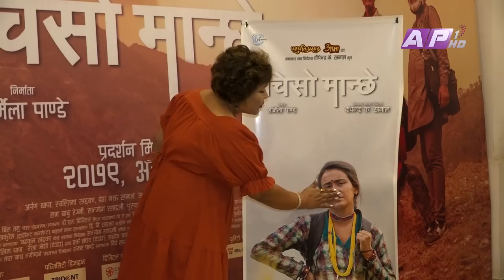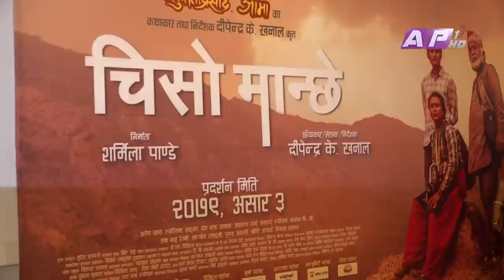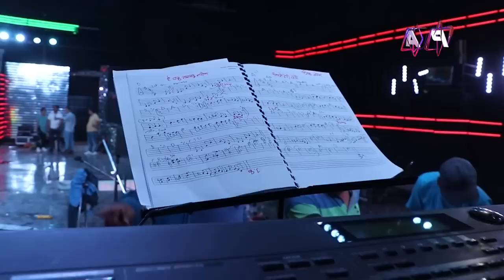रजतपट, बागिना र ग्ल्यामर गफको एउटै स्वरुप The Prakash Subedi Show | EPI 01 | AP1HD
The Prakash Subedi Show a Combination of Rajatpat, Glamour Guff and Bagina.
Every Thursday at 8:00 PM

Presenter: Prakash Subedi
Guest: Swastima Khadka

Post Production Head: Indra Manandhar

Editor : Subin Dahal
Script/Voice-Over : Sachit Khadka
Asst. Producer: Rachana Gautam
Camera: Amrit Sunuwar, Sanjay Paudel, Ujjwol Shrestha
Graphics: Susan Shahi, Niraj Poudel, Pratisara Bajracharya and Benjamin Ale